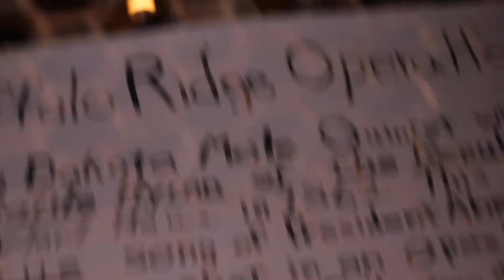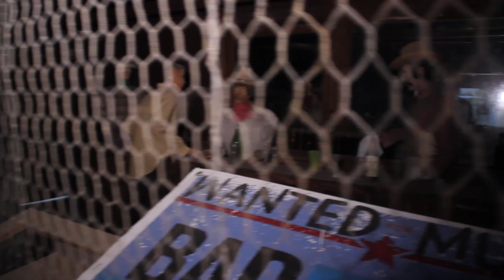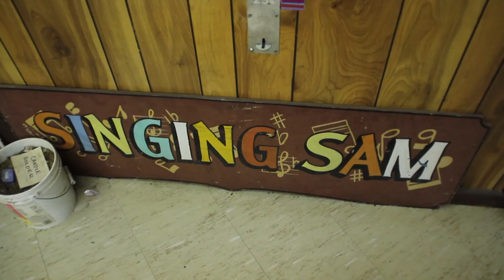BEHIND-THE-SCENES: "The Paranormal Files (Official Opening Sequence)"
In this short featurette, viewers can take an inside look at the creation of the official "Paranormal Files" opening sequence, filmed back in late August 2015. The real location is Cowboy Town, in Buffalo Ridge, South Dakota, and it is just as scary in person as it seems.

“BEHIND-THE-SCENES: "The Paranormal Files (Official Opening Sequence)"" is the first behind the scenes look at the new series, "THE PARANORMAL FILES", a show which explores paranormal themes in a way unexplored by television crews before. Instead of focusing on specific places to investigate and single cases to handle, Colin and his Paranormal Files team place their focus on haunted locations, stories, unexplainable phenomenas, religious beliefs and local legends in order to grant viewers with a true grasp of the truth behind spirits and other worlds.

Be sure to Subscribe to The Paranormal Files (Official Channel) in order to stay up-to-date with the latest episodes of "The Paranormal Files", along with the periodic “Dead Traveller“ segments, a series of travel vlog entries by Colin which follow his travels to famous haunted hangouts and hunts for off-the-map haunts, and the spooky, funny adventures which entail. The vlogs also give subscribers an inside, behind-the-scenes look at the investigations, Colin’s life and the experiences that he has along the way.

(Special thanks to $uicideboy$ & Rob Zombie)